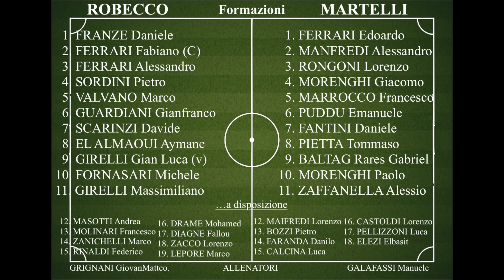MARTELLI vs ROBECCO 1° Tempo